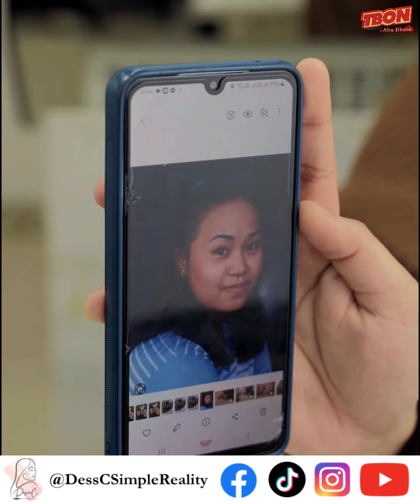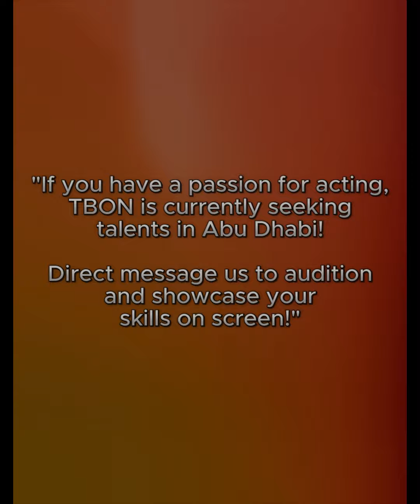Sakripisyo Ng Isang Ina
Title: Sakripisyo Ng Isang Ina (A MOTHER'S DAY SPECIAL)
Executive Producers: Mike Nierpol and Sand Castle Studio
Directed by: Orlie Chinito Jacob
Written by: Cynthia
Edited by: J Phaul and Orlie Chinito Jacob
Casts: Moana, Golda and Stephy Ilustre

TBON Productions AUH